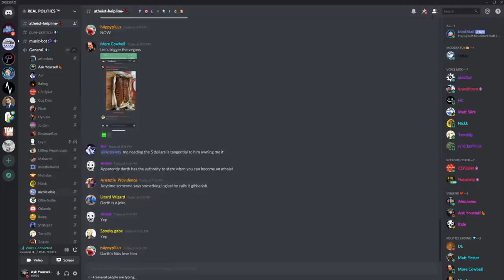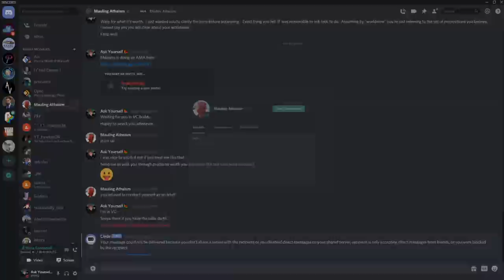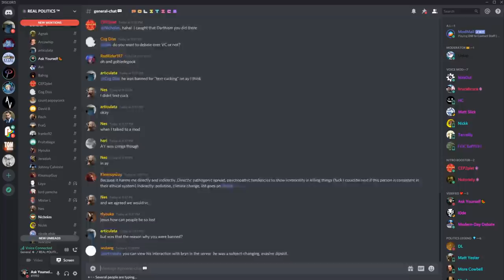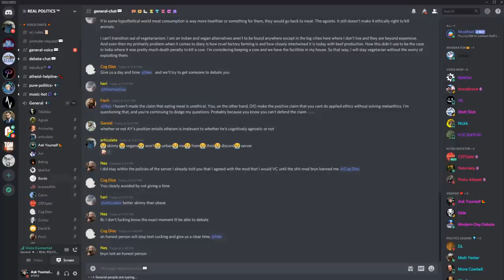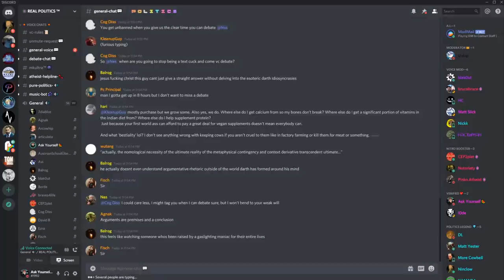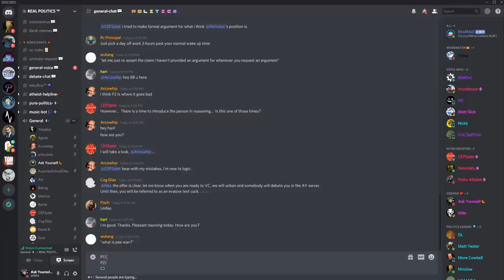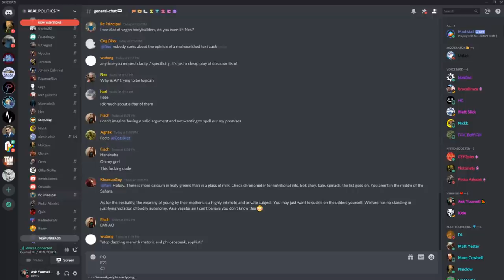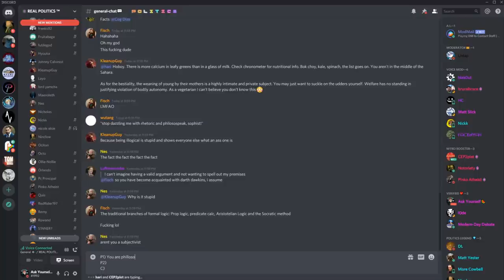🔴 Ask Yourself vs. Nicholas (Darth Fan) On Agnosticism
Darth Dawkins pulled some bullshit on me so I sat in the adjacent VC for an hour with a few dozen people and owned one of his followers while Darth cowered in the other room.  Happy to destroy Darth on this anytime, just like I did last time with Malpass.

My links:
🍉Bitcoin:
34ZzG4sQVR6VwX7fRGwkByzuYAqQWjsECk
🧄Challenge 22:
🍋Ethereum:
0xdbdD3cef7ee07F0b9b870f1533880FF4AF4ca853
🍐e-Transfer: